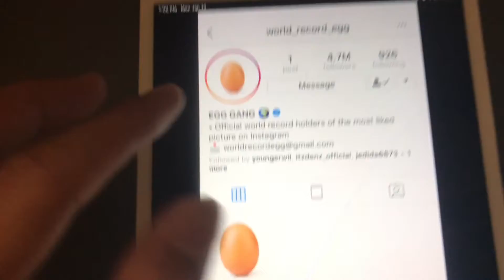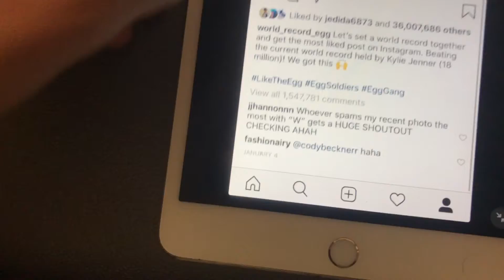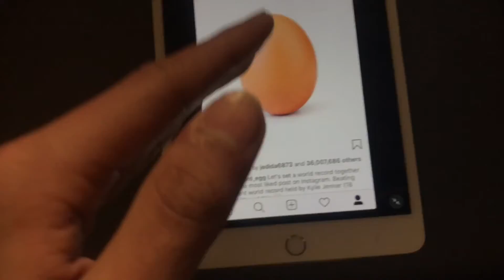WORLD RECORD EGG - THE MOST LIKED PHOTO ON INSTRAGRAM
This egg is the number 1 most liked picture on Instagram!
The most liked picture on Instagram used to be Kylie Jenner
picture, but know out of the box, the egg is the record holder.

I literally have no idea on how this egg holds the record, but
Oh boy the memes are spreading like chaos, the likes are going
Up so fast, it will problem hit 100M, it would be some legendary
Milestone if it actually gets that much, but the egg is definitely
Getting tons of likes per minute it’s an actual fact because it gets
 Millions of likes per day OMG it’s weird the memes!

Here is the egg pic it’s mine but like it
Also click the pic to go to the original creator of the world record picture!

🆖 Bye NarGang 🆖